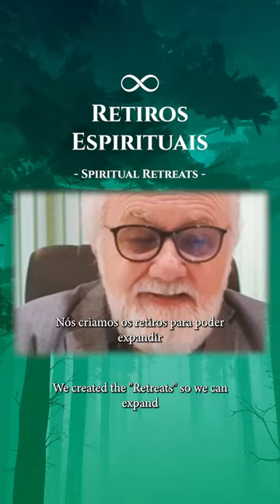Retiro: Imersão no Conhecimento - Professor Alcides Melhado Filho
Ficou com dúvida ou tem algum tema que você quer saber mais?

Venha nos fazer uma visita em nossa loja física e você encontra todos os produtos Arte do Equilíbrio:
Alameda Joaquim Eugênio de Lima, 739 - 6º andar - Jardim Paulista/São Paulo (próximo ao metrô Brigadeiro).
Horário: das 8h às 17h de segunda à sexta-feira.